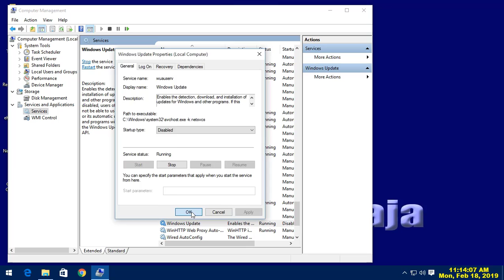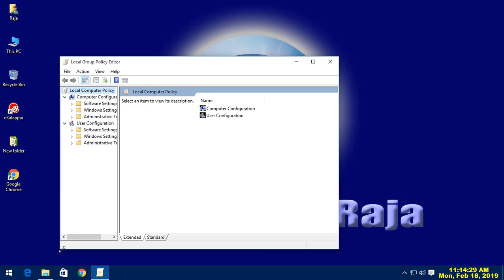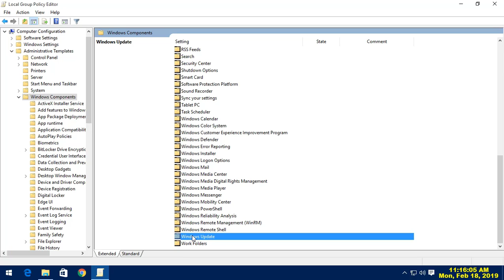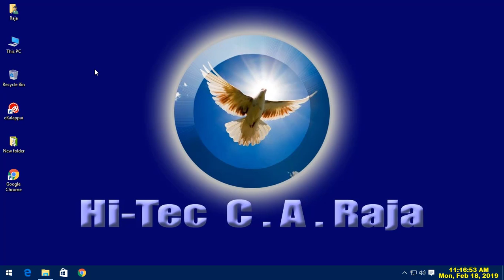In windows 10 how to disable automatic update in tamil